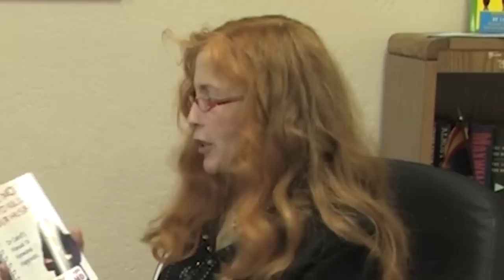Balancing Women's Hormones | Progesterone | Polycystic Ovary Syndrome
Dr Dan and Dr Cabot discuss the use of natural bio-identical hormones. Dr Sandra Cabot has been recommending bio-identical progesterone for women's irregular menstrual health with favourable results for decades and has wrriten several books on the subject.

In this video Sandra Cabot discusses with Dr Dan the symptoms to look for that may indicate low progesterone levels, polycystic ovaries and other hormone related health issues.